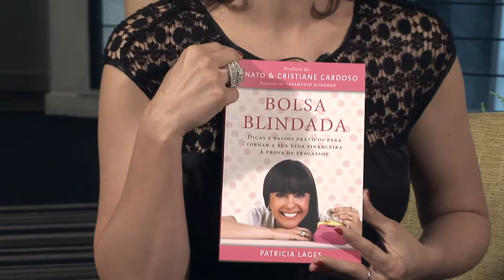Esther Guimarães com você: Aprenda a Economizar (1): Jornalista Patricia Lages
Neste programa conversamos com Patricia Lages, jornalista com mais 20 de carreira na área de comunicação. Ela escreve no blog é autora da coluna "Bolsa Blindada", na Revista The Love School, escreveu os livros "Bolsa Blindada" 1 e 2, e ensina como planejar e organizar as finanças.
Patricia nos dá algumas dicas de como consumir de forma consciente. As pessoas dificilmente irão deixar de gastar, então, é preciso fazer isso com sabedoria. A principal e mais importante dica é a de fazer uma planilha com todos os seus gastos fixos, assim você poderá se programar melhor para os seus gastos variáveis.
Economia não significa ser "pão-duro" ou não comprar nada, economia é uma questão de fazer boas escolhas para si mesmo.

Curta minha página no facebook